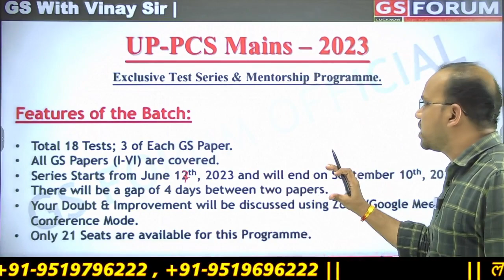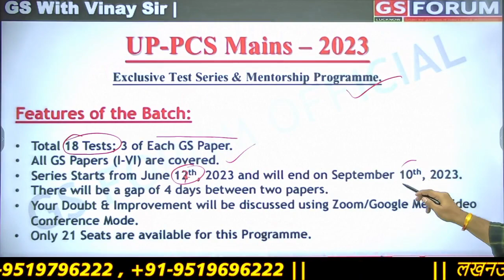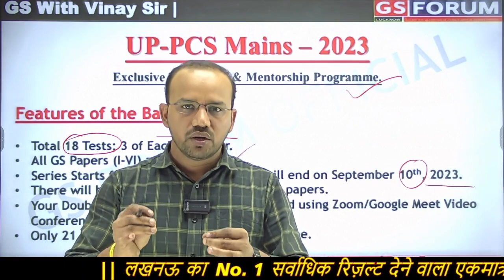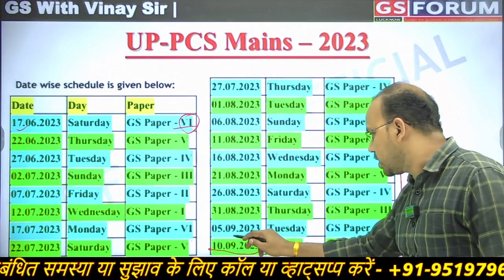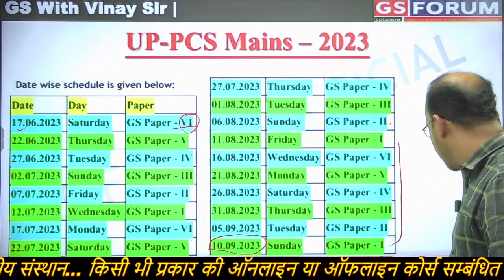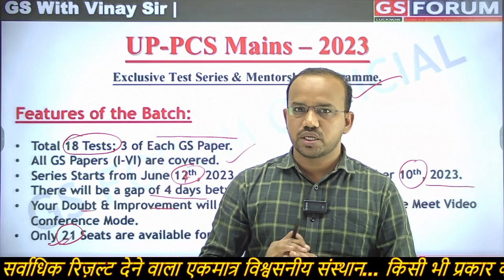Answer Writing? || UPPCS Mains-2023 | कैसे करायी जाएगी ? | Online+Offline || GS Forum Official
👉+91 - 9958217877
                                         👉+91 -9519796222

Address: 3rd Floor, Kapoorthala Arcade, IT Crossing, next to SBI Bank, Kapoorthala, Lucknow, Uttar Pradesh 226024

Economy for Civil Services | current affairs for IAS PCS | Ecology and Environment for IAS PCS. GS FORUM - Best IAS/PCS/खण्ड शिक्षा अधिकारी/Khand Shiksha Adhikari/BEO/SDI Coaching.